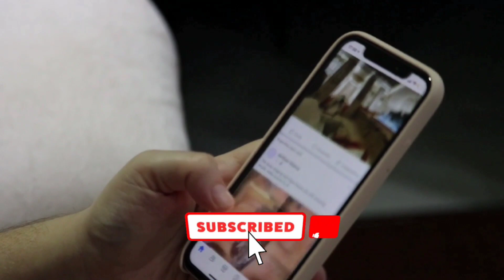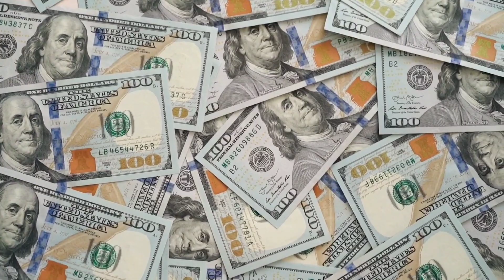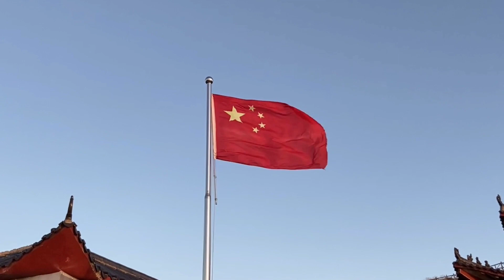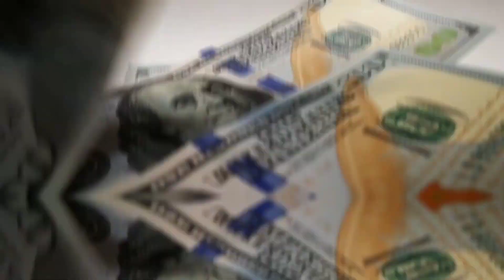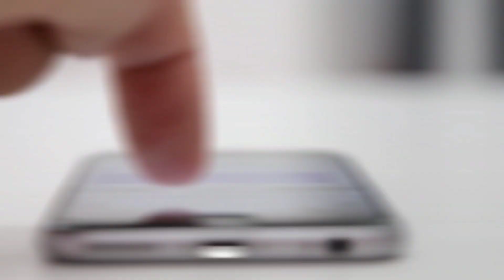China Is Angry on Elon Musk: "You Are In Trouble!"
Hello everyone. Welcome back to Space Journey YouTube channel. In this video, I'm going to explain "China Is Angry on Elon Musk: You Are In Trouble!". By watching this video you will know about Why China Just Warns Elon Musk You Are In Trouble.

Can you guess what is common among ElonMusk and China? Beyond-the-world Ideas! China comes up with products for everything. From easy 360 degrees mopping to portable sewing machines, the Chinese have come up with hacks and solutions beyond imagination. That is exactly what Elon Musk does too, he derives ideas from beyond what exists in this world, like trying to turn Earthlings into multi-planetary beings. And today we’ll dive into the details of what happened between China and Elon Musk. Watch till the end to know everything properly.